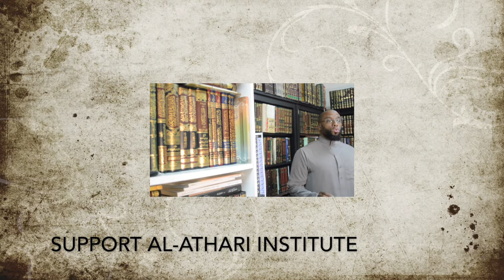Advice To Ahl Sunna|Point Three|Gentleness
Islamic Knowledge
إبراهيم بن عامر بن عليّ الرّحيلي